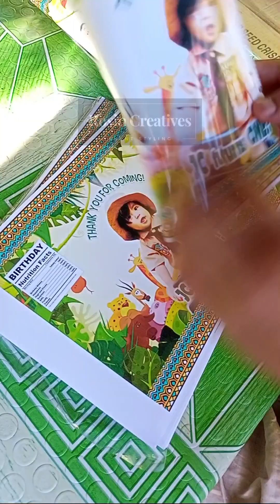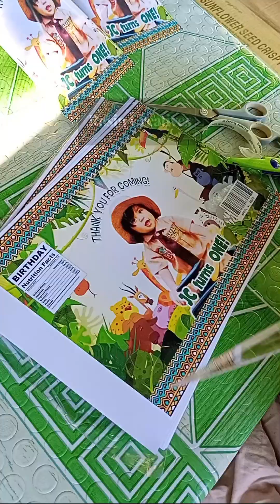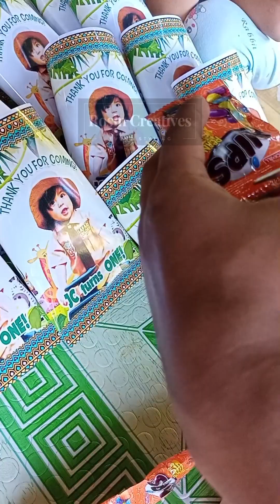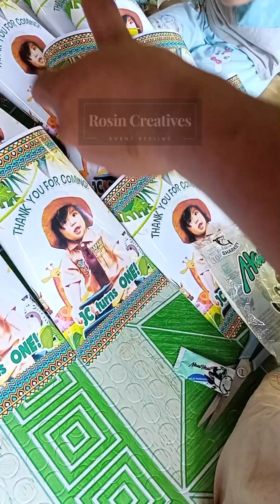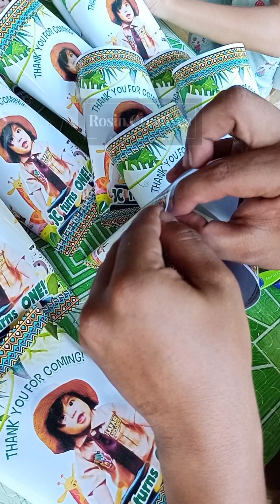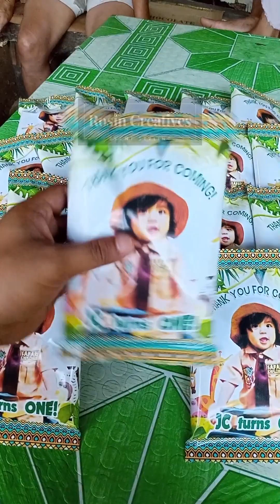Customized Chip Bag for JC's first birthday